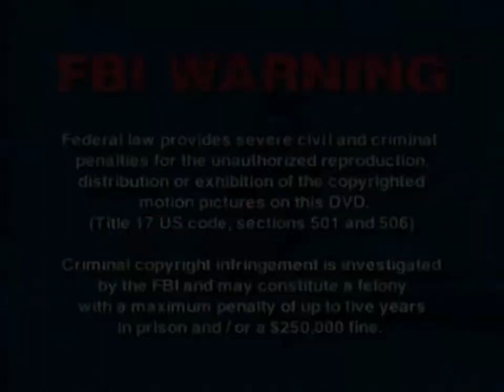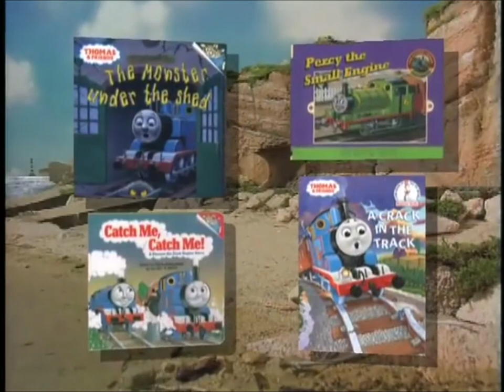Opening to Thomas & Friends: Best of Thomas (Collector's Edition) 2001 DVD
Here's the order:
1. Anchor Bay Entertainment FBI Warning (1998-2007)
2. Anchor Bay Entertainment logo (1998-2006)
3. Grace D. & Wild Interactive Development logo (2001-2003)
4. Gullane Entertainment logo (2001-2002)
5. Thomas & Friends Videos (2001) promo
6. Thomas & Friends books (2001) promo
7. DVD Menu
8. Britt Allcroft Presents (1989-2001)
9. Thomas the Tank Engine & Friends intro (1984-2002)